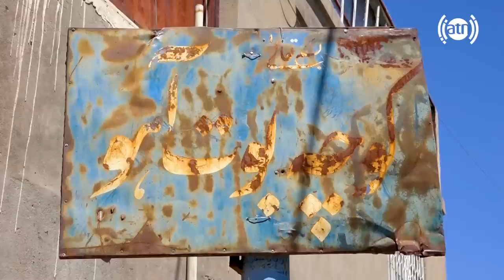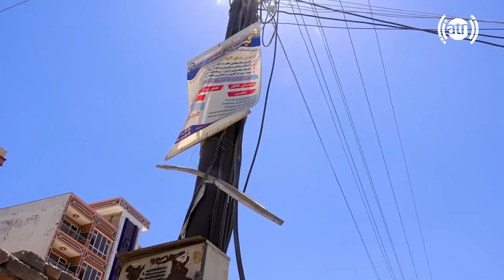Afshar Silo, Boot Aaho street, in Hafiz Amiri report / کوچه بوت آهوی افشار سیلو در گزارش حفیظ امیری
Afshar Silo, Boot Aaho street, Kabul in Hafiz Amiri report
کوچه بوت آهوی افشار سیلو، کابل در گزارش حفیظ امیری